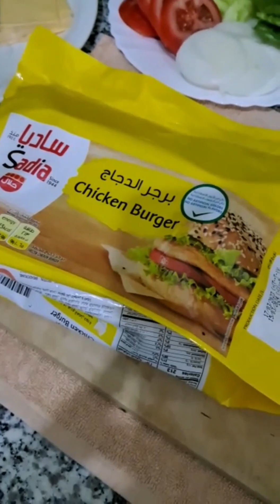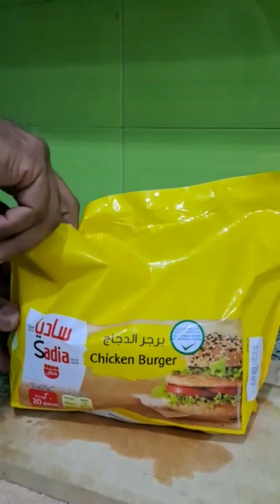Sandwich Recipe 🥪😋 | Easy Bread Sandwich | Chicken Burger